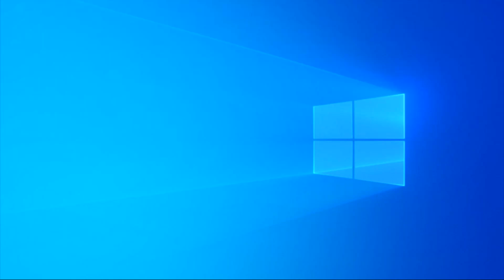Windows 10 Hardware Remove 1 Hour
Windows 10 Hardware Remove
1 Hour